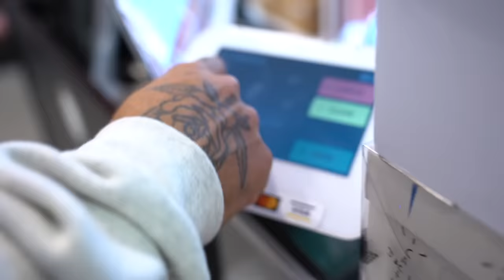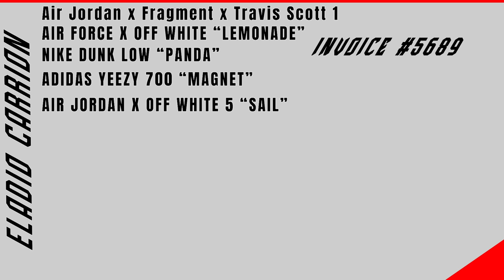ELADIO CARRION GOES SHOPPING FOR KICKS AND SPENDS $20,000 BEFORE HEADING BACK TO PUERTO RICO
Welcome Kickclusive Family!

EDLADIO CARRION GOES SHOPPING FOR KICKS AND SPENDS $20,000 AT KICKCLUSIVE! Come along for the ride and see what he picked up & some of his favorites!